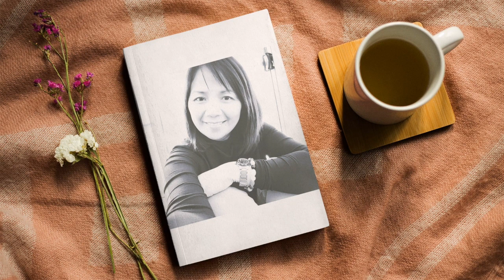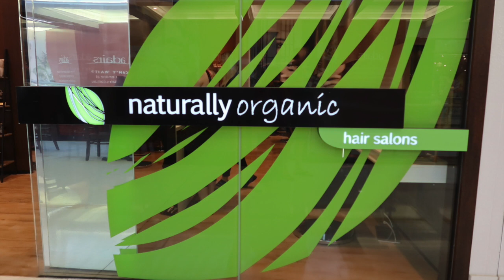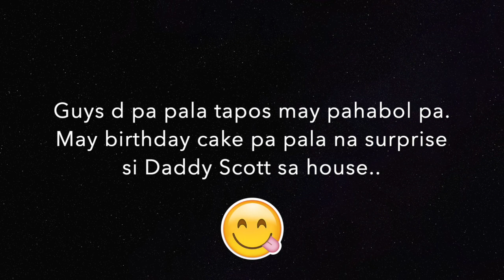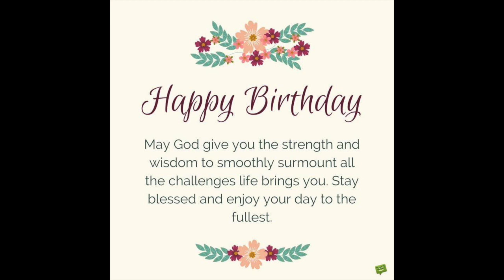BIRTHDAY VLOG + HAPPY BIRTHDAY TO ME + SEPTEMBER BABY + PAMPER DAY VLOG #27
It was my birthday last week 17th of September, so I decided to take you guys along with me for the celebration! Thank you so much to all my amazing friends & family (You are the best people in my life)  for making it so special and to all my facebook and instagram friends, a big thank you for all your lovely birthday wishes.I love you all so much!
Sending all my love xoxox ❤️

GOD BLESS!!! 🙏

Hope you enjoyed this vlog. Ta!!!

This is my LIFE, a mother to my son Shane  along with my husband Scott  ❤️

Camera used:
CANON G7 X MARK 3
Iphone X